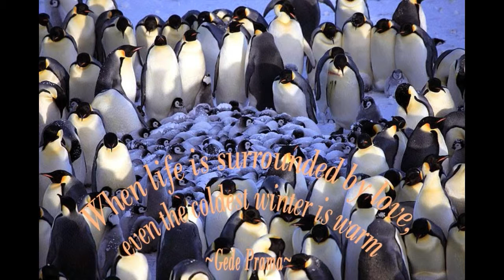LOST IN THE ENERGY by Nick108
Created using Reason 8, FL Studio 12, Cockos Reaper, iSkysoft, KeyRig49, a mouse that loves to rock!  And not much else!  So Rock For Radharani Always!  Ki Jaya!